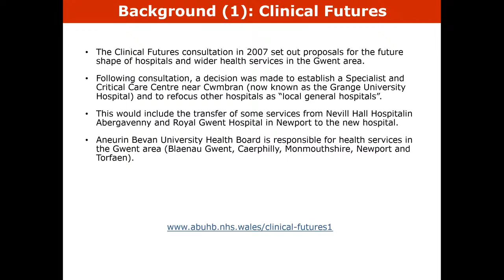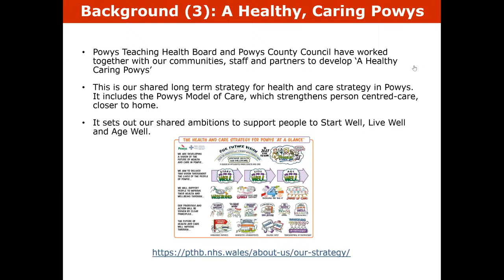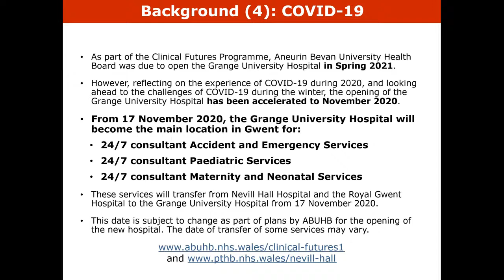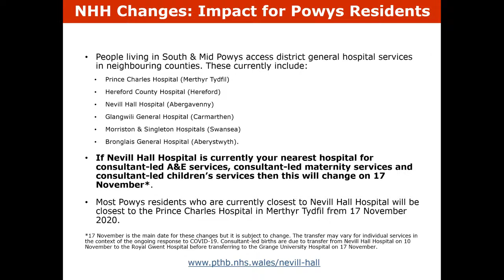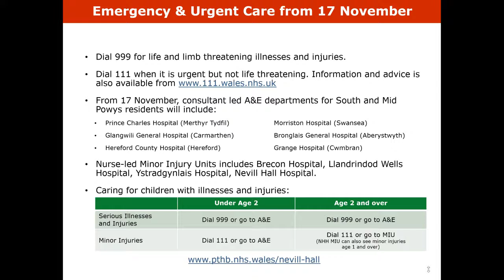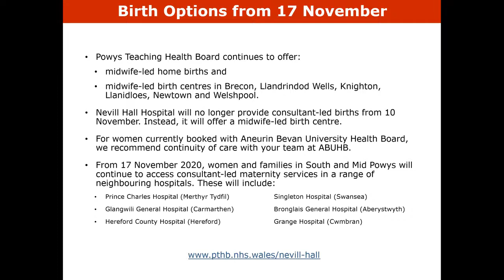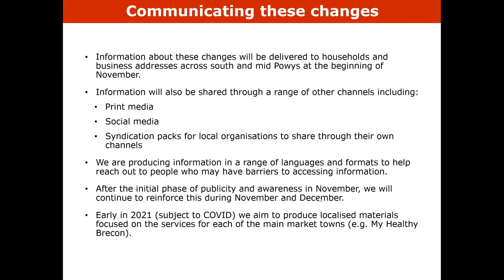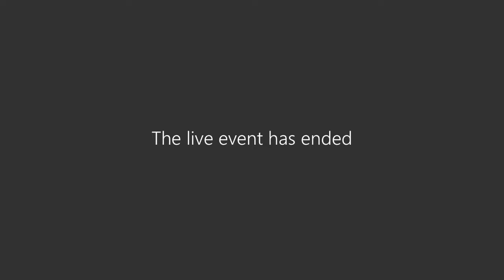Live Event: Nevill Hall Hospital briefing for Town and Community Councillors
This is a video of a live event that took place on 20 October 2020 for Town and Community Council representatives from South and Mid Powys to explain the changes to Nevill Hall Hospital from 17 November 2020.